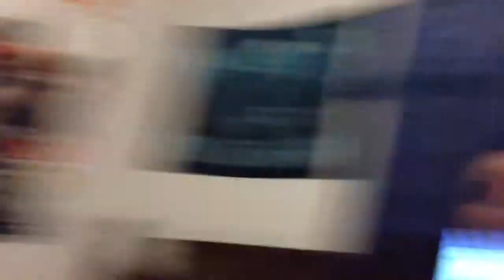iPhone 4s review